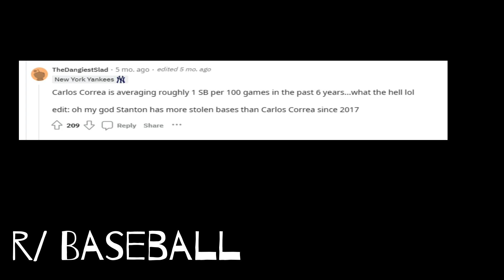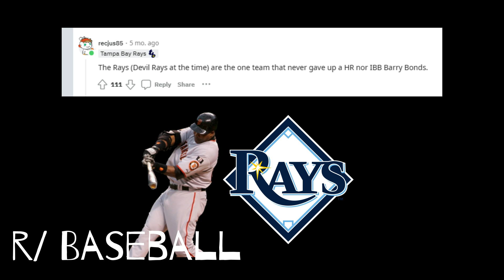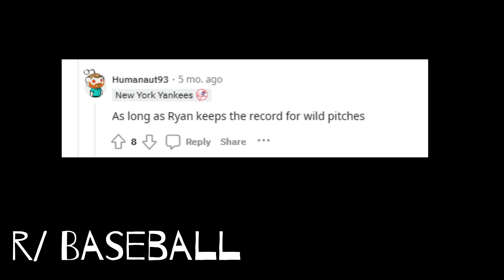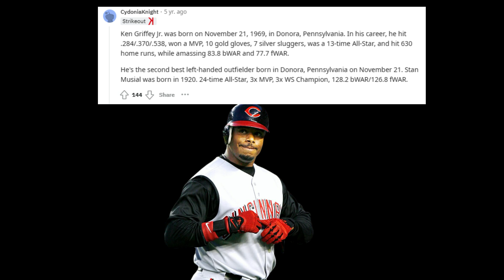MLB Facts that sound Fake but are Actually (Baseball Facts)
MLB Facts that sound Fake but are Actually True (Baseball Facts) In this video we are naming the crazy MLB facts! Baseball Comparison Animation by Home Run Rewind!

In today's video, we've scoured the depths of Reddit to bring you some mind-blowing "holy shit" facts about the sport of baseball. Get ready to be amazed!

These "holy shit" facts are just a taste of the amazing stories and intriguing moments that make baseball such a captivating sport. If you found these facts as mind-blowing as we did, don't forget to hit that like button, subscribe to our channel for more mind-boggling content, and share this video with your friends.

Reddit forum

Baseball redsit forum